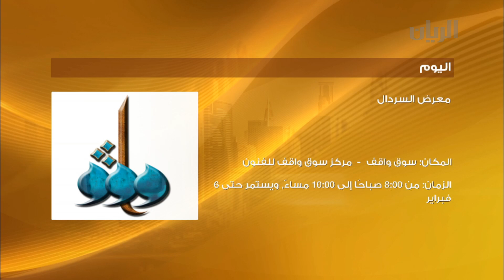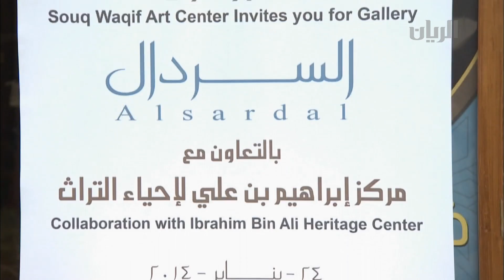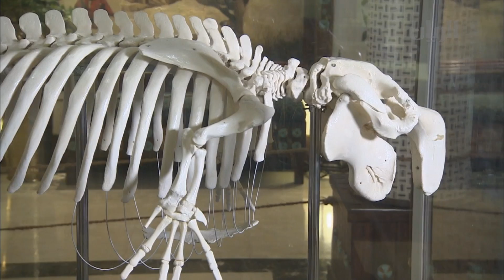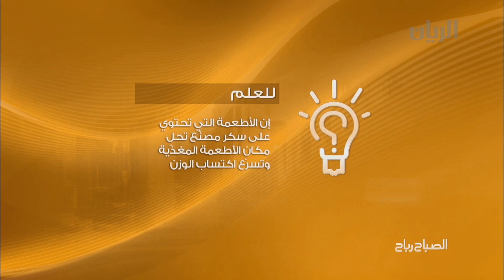برنامج الصباح رباح - الفقرة الأولى - 29-01-2014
تقرير عن معرض الفنانة التركية   كانان داغديلين.
معرض السردال مركز سوق واقف للفنون .